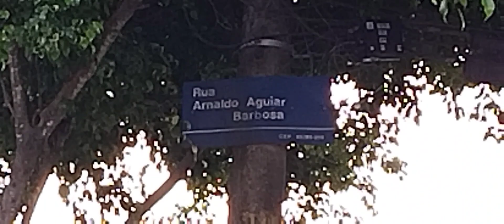VLOG NAS RUAS DE SÃO PAULO ZONA LESTE EPISÓDIO 1!!!!